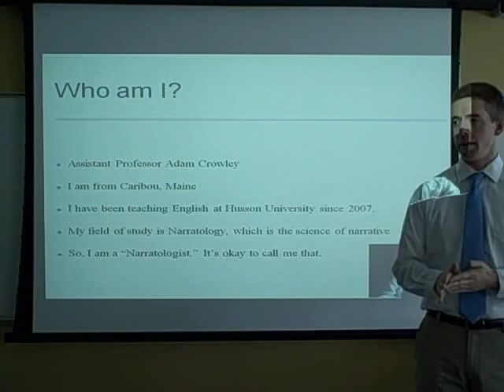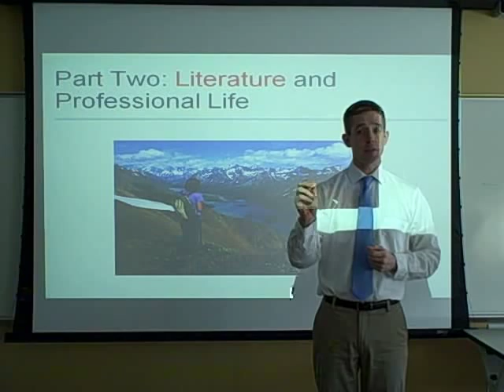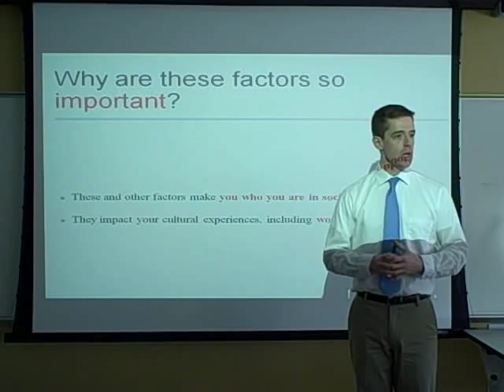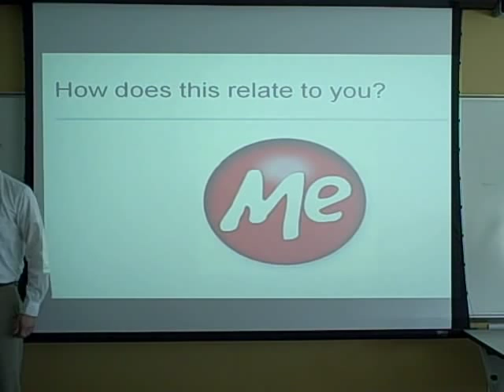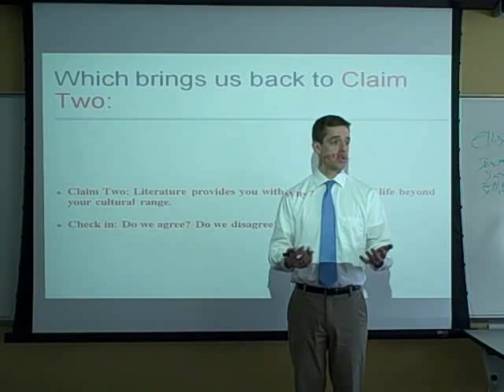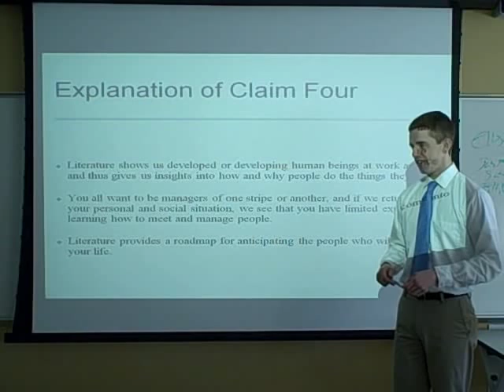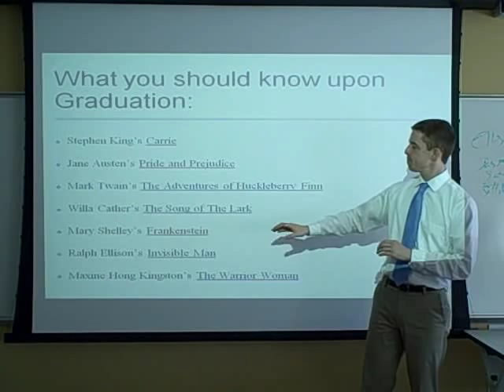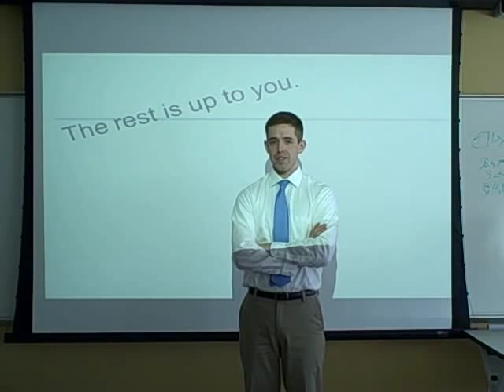The Importance of Literature in Professional Life.wmv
Adam Crowley, Husson University, Literature, Professionalism, Business, Maine, Hard Border, Reading, Writing, Literacy